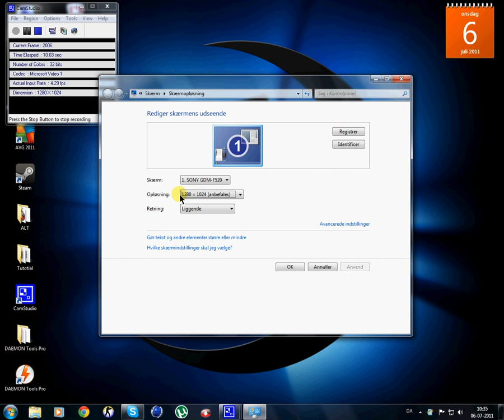TUTORIAL | Screen Resolution For Windows 7